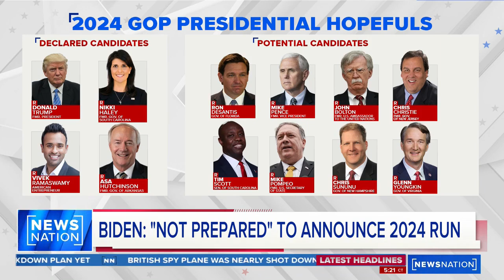Vivek Ramaswamy Takes on China, Voting Integrity, and Mental Health Crisis on News Nation 4.10.23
Get ready for a thought-provoking interview with Vivek Ramaswamy on News Nations' Elizabeth Vargas Reports. Join Vivek as he talks about taking the America First agenda to new heights, preserving voting integrity, and leading the country with true leadership. With China as a major player in today's global politics, Vivek knows the importance of strong leadership in the White House. He also addresses the critical issue of mental health in America and how social media addiction is contributing to the crisis. Don't miss this engaging interview and find out how Vivek plans to increase and renew our national American identity.

Truth Social - @VivekRamaswamy
Rumble - @VivekRamaswamy